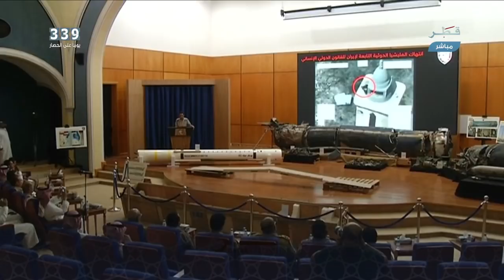سقطرى.. القشة التي قصمت ظهر المطامع الإماراتية في اليمن